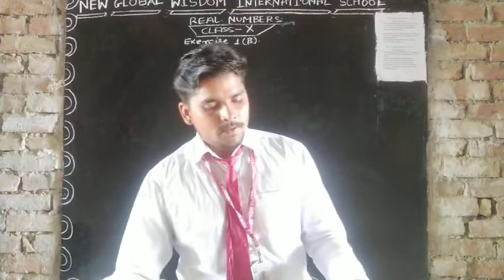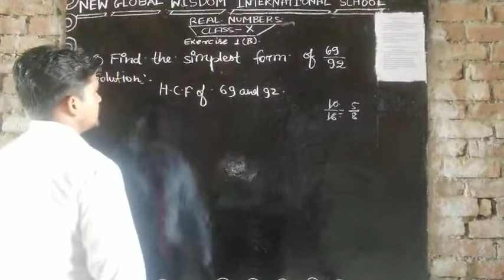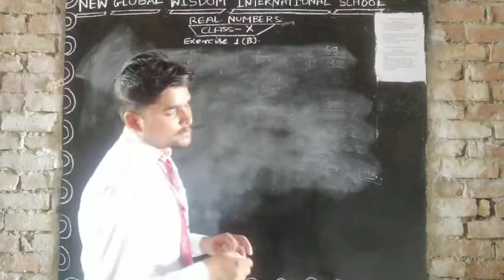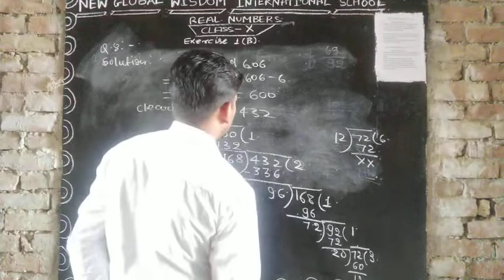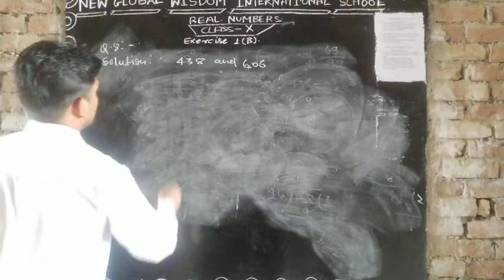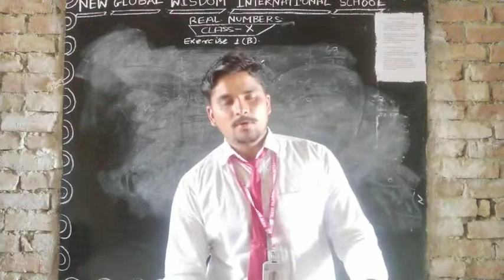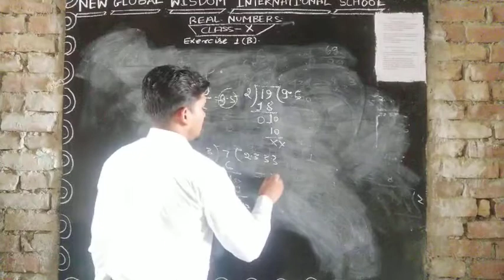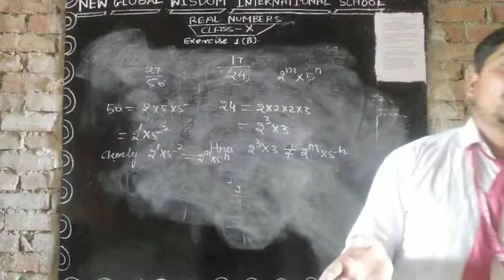Real Numbers Part-5 By Nilay Sir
In this video we are solving some sample problem of exercise 2 and read some basic properties of exercise 3.